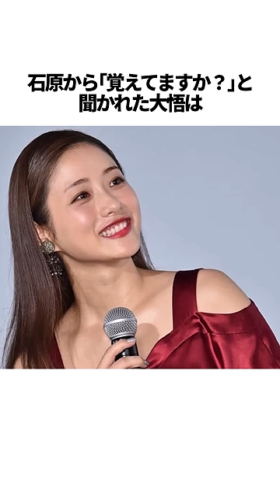【爆笑】千鳥大悟の女性スキャンダルエピソード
使用音声 ・VOICEVOX:青山龍星